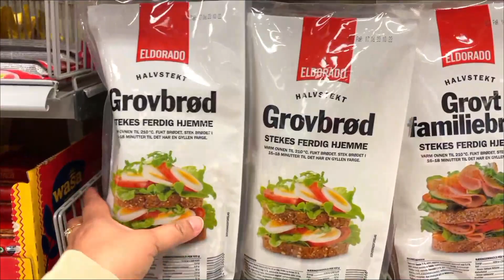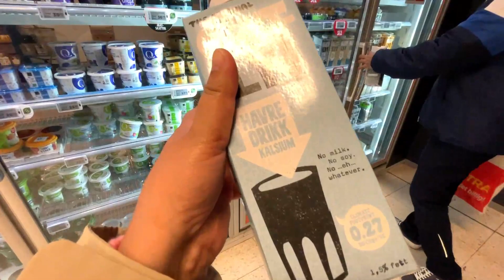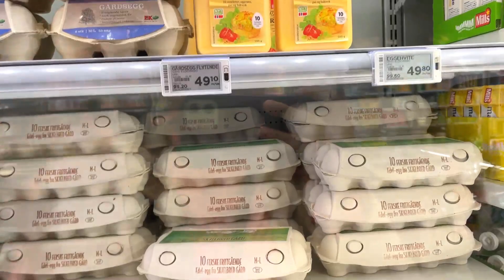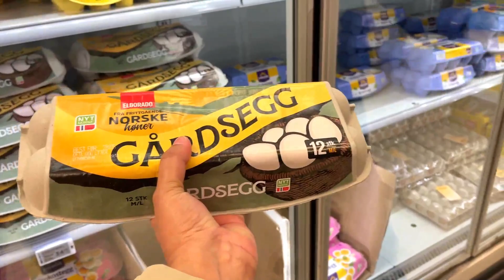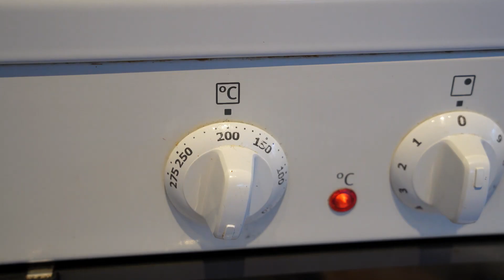HOW IS GROCERY SHOPPING IN NORWAY | FIRST PLANT SHOPPING IN NORWAY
This is my SHOPPING VLOG in Norway where I have share my full day shopping experience with you all.

Topic: HOW IS GROCERY SHOPPING IN NORWAY | FIRST PLANT SHOPPING IN NORWAY

Gears Used: Camera: Sony Alpha 7C
IPhone12